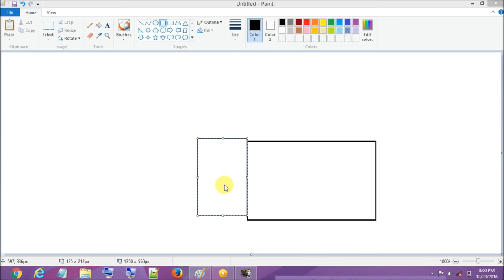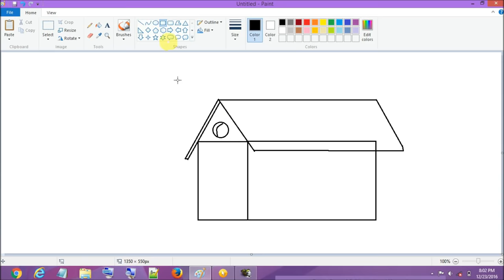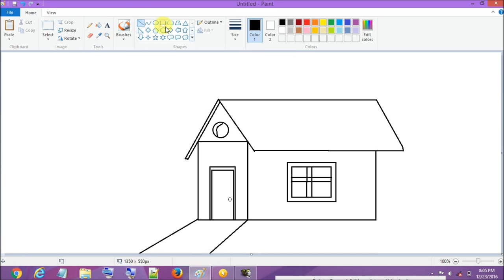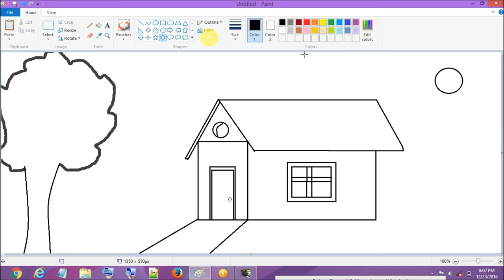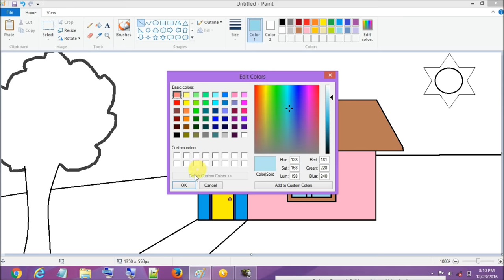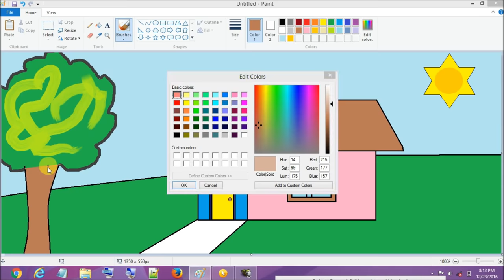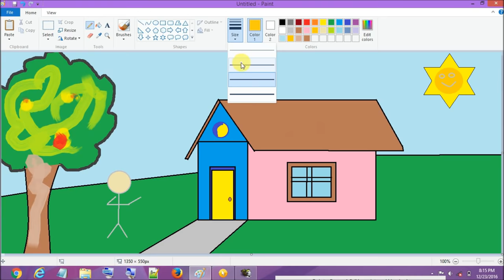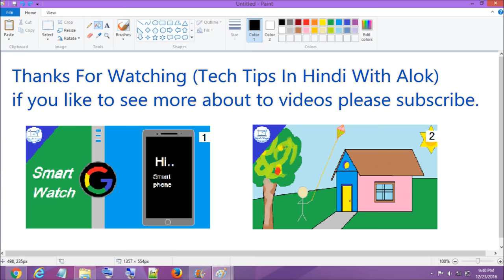How to Draw a Simple House in MS Paint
How to Draw a Simple sweets house panting using Microsoft paint software.